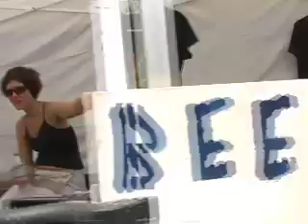Jethro Jeremiah Band Live @ MMB: Come a Long Way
Jethro Jeremiah Band rippin it up live at the Moonlight Mountaintop Benefit Music Festival.